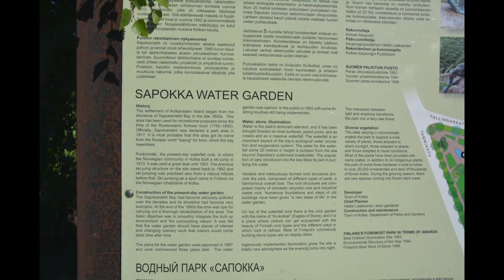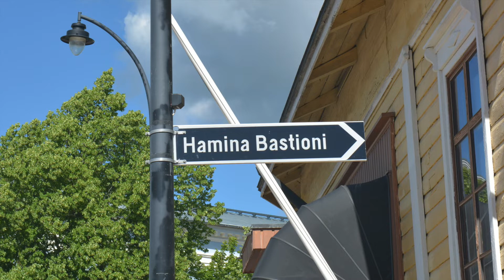Cruise Norwegian Dawn Episode 7: Helsinki, Hamina and Kotka, Finland July 2022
Visiting two ports in Finland; Helsinki and Hamina/Kotka.
We did the NCL-tour "Hamina and Kotka Highlights".